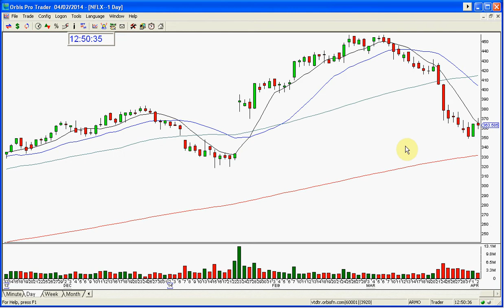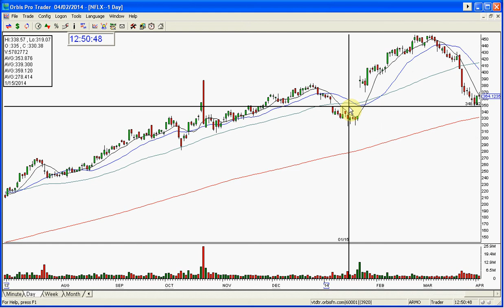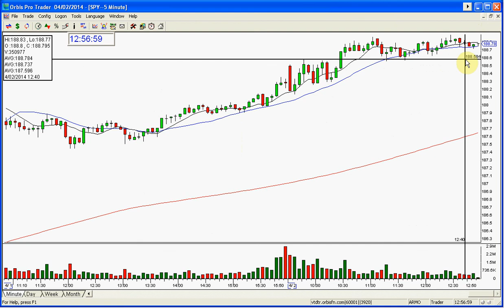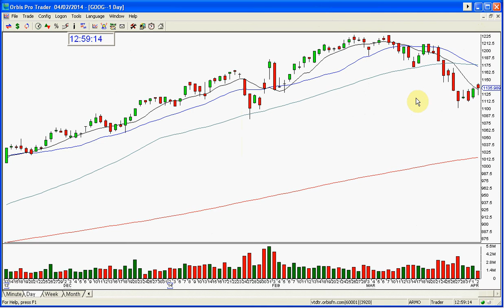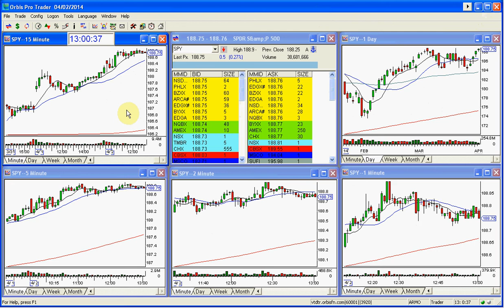SPY MARKET REVIEW 4 2 2014